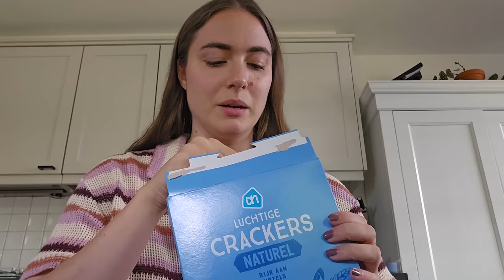Ik ben zwanger 💖 | van negatieve testen, tot miskraam, naar een gezond eerste trimester!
Ohhh jongens, ik ben zó blij dat ik dit eindelijk met jullie ga delen. Ik ben zwanger van ons tweede kindje! Ik heb alles vastgelegd, van het moment dat ik weer zwangerschapstesten ging doen tot het einde van het eerste trimester. Het was best wel een achtbaan, maar we zijn zó blij.

Mijn naam is Teske en ik maak al sinds 2009 video's op YouTube over mijn leven als huismus, jonge moeder, vegan food liefhebber en hotspot speurneus. Ik probeer vaak nieuwe producten uit de supermarkt die me opvallen en drink een heleboel koffie.